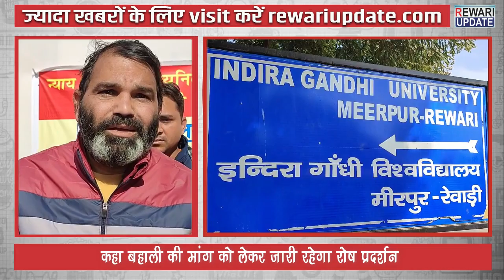रेवाड़ी में प्रोफ़ेसर क्यों कर रहा जूते पॉलिश